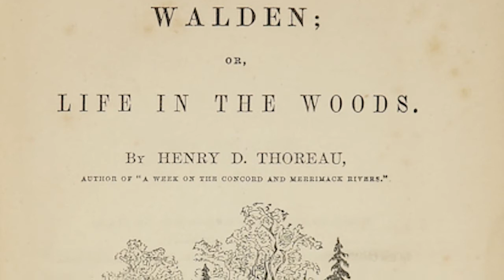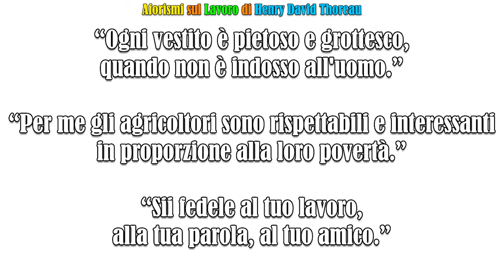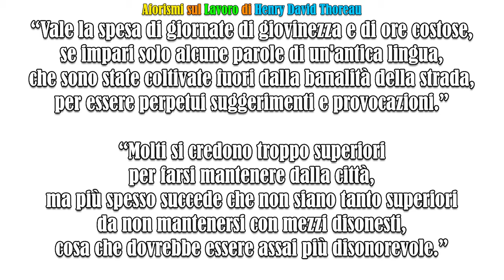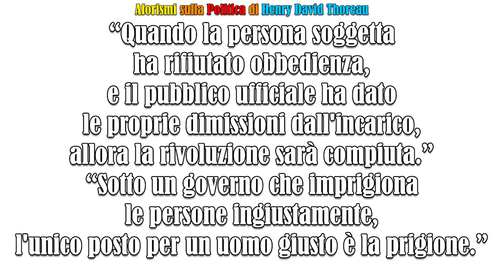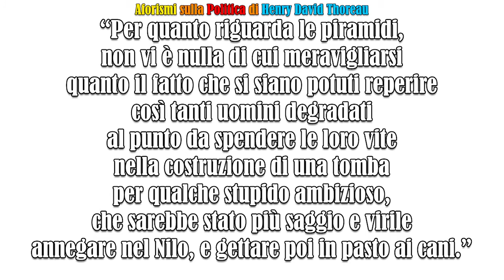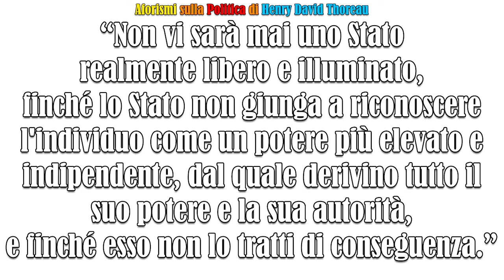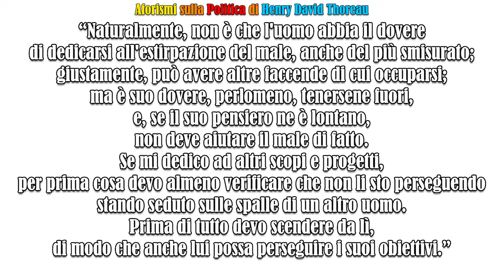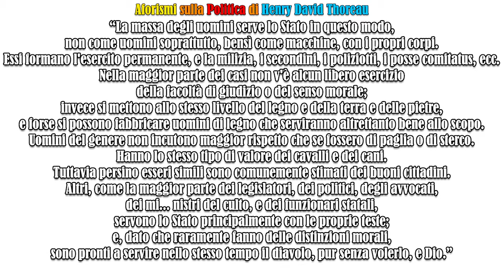Aforismi sul Lavoro e sulla Politica di Henry David Thoreau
Queste che vi recito sono le massime filosofiche, sul lavoro e sulla politica, del rinomato pensatore americano Henry David Thoreau.